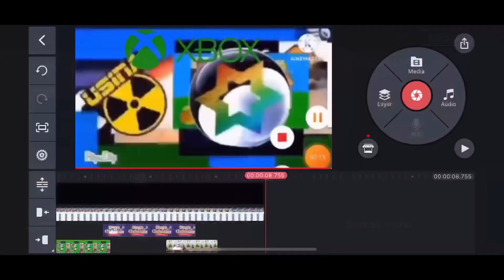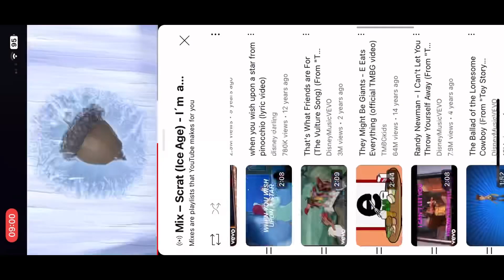Black Hole (Add Round 23) Speedrun Be Like: